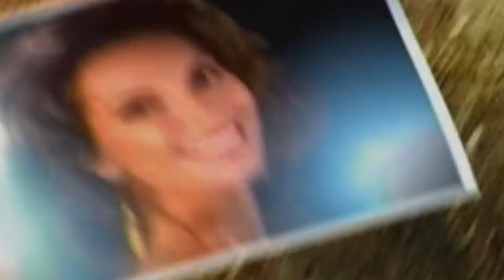The Stunning Transformation Of Lauren Holly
Lauren Holly has spent years steadily building a sizable and impressive body of work between television and film. Whether you know her from "All My Children," "Dumb and Dumber," "Designated Survivor," or something else, you've certainly seen her memorable face before. But there's more to this screen beauty than her screen credits; Holly's worked as a clothing designer and become a mother to three sons in between various acting projects. From her big breakthrough thanks to Francis Ford Coppola casting her as a model to her nigh-constant appearances on various television shows, this is the stunning transformation of Lauren Holly.

Inspired by her parents | 0:15
A passion for acting | 0:55
Soaps gave her confidence | 1:36
Picket Fences and Dumb and Dumber | 2:12
A spiritual awakening | 2:57
The pressures of sudden fame | 3:36
Married to Jim Carrey | 4:16
The NCIS years | 5:11
Raising her family in Canada | 5:55
Lauren's Closet | 6:35
Accusations about Harvey Weinstein | 7:24
Focusing on wellness | 8:14
Tiny Pretty Things | 8:45